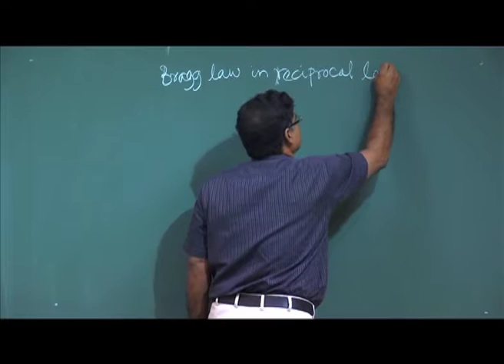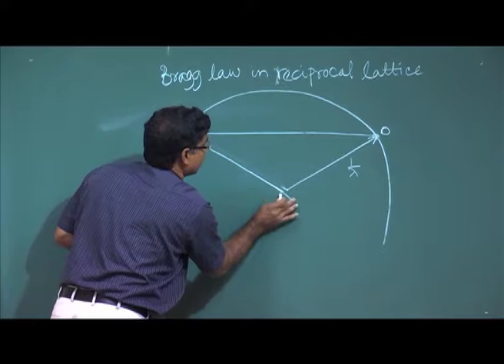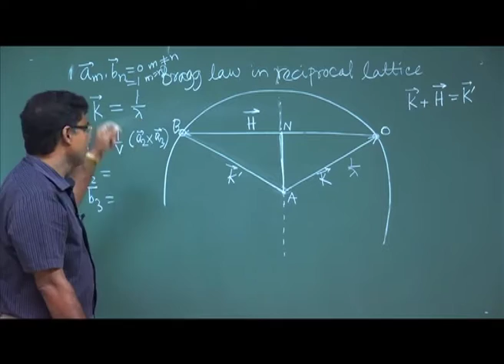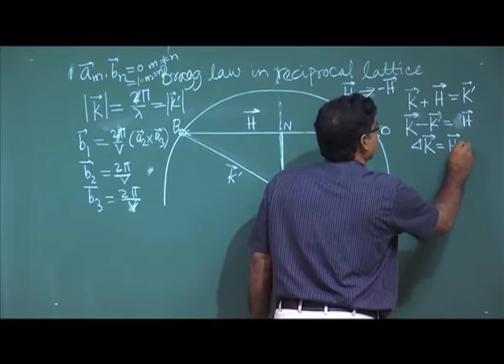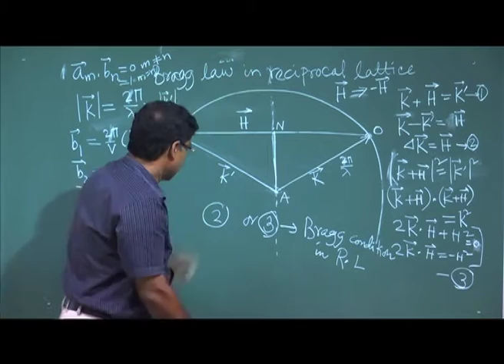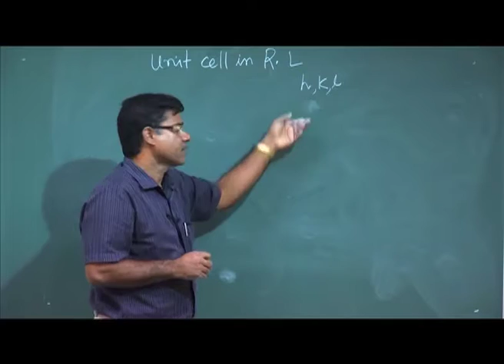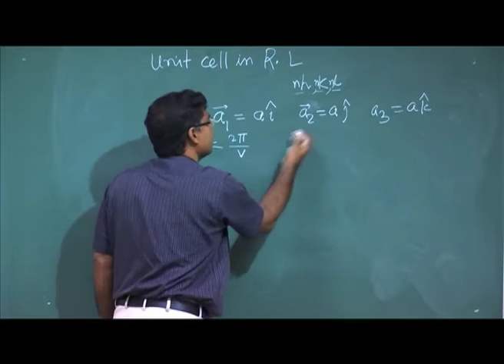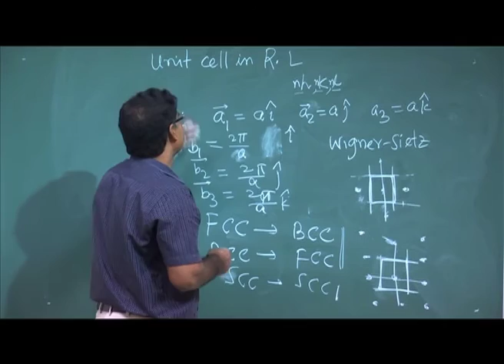Reciprocal Lattice (Contd.)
Subject: Physics
Course Name: Solid State Physics